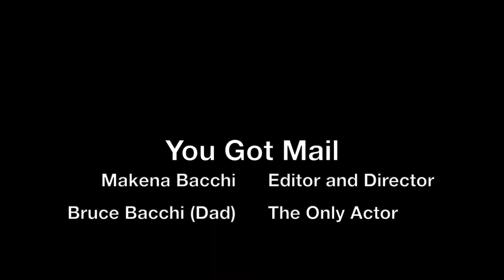You Got Mail - Foley Assignment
RTV21 Spring 2020 Short Film